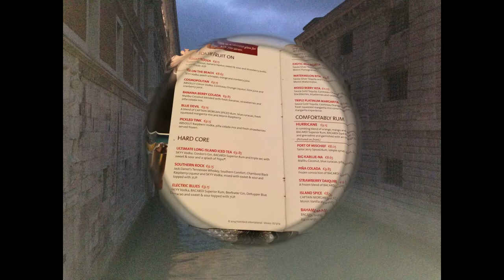Beautiful Italy. My Venice (Venezia) before COVID-19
I visited venice in 2015. You can see crowded venezia photos in this video. Pray for beautiful italy. You can also visit these places when you are there
mestre is a town across Venice. sanmarco is a famous square of Venice. You can see lots of rivertaxi in Venice.

If you are searching for some items related to Venice, these are my favorites:
A Table in Venice: Recipes from My Home
The Book - Venice
LEGO Indiana Jones Venice Canal Chase (7197)
LEGO Architecture 21026: Venice Mixed

With love ♥